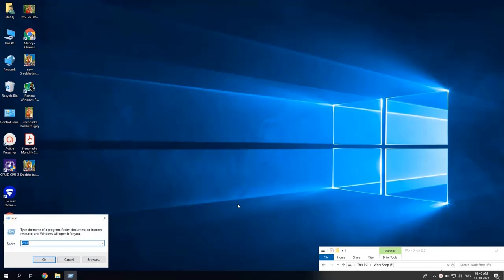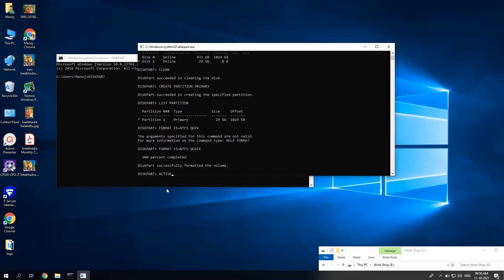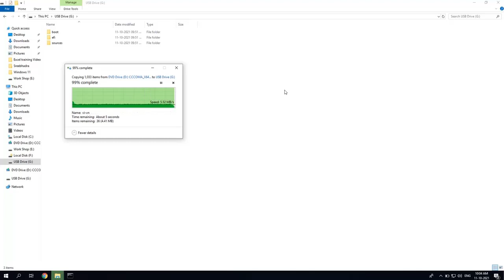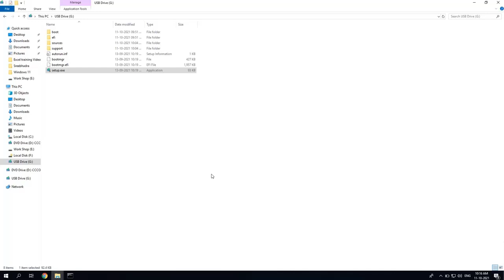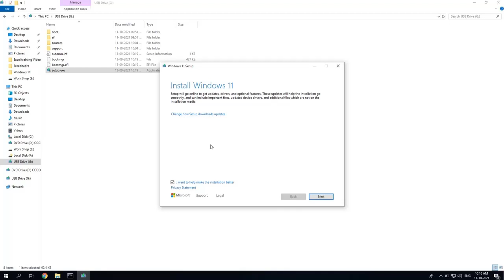How to Install Windows11 from ISO image file | Easy Way